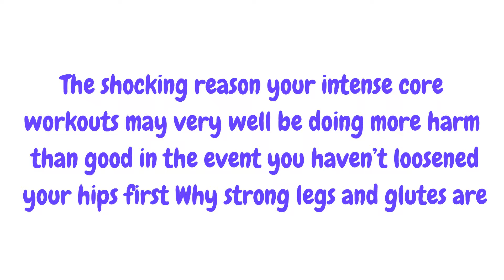Unlock Your Hip Flexors-How Good is Unlock your Hip Flexors Really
sonson healthy
Unlock Your Hip Flexors will give you a practical, east to understand the program you need to usetoday for instantly releasing your hip flexors for much more strength, better health insurance, and all day energy.

In this method, Rick has pulled together a “sequential flow” designed just for you made up of 10 carefully selected exercises, including
 PNF Stretching, Static Stretching, Dynamic Stretching, 3-Dimensional Core Stability Exercises, Mobility Exercises, Fascia Stretching and Muscle Activation.

This program can be quite complete in listing the possible factors that cause tight hip flexors along with factors that could lead to the issue. The hip flexors are definitely the engine of our own bodies.

This muscle does not simply control our balance, it controls our capability to twist, reach, bend, walk, step and sit. Unlock Your
Hip Flexors is sold with everything you need for a simple to follow solution to the hip flexors problem. Once you have unlocked
your hip flexors, you’ll get access to more strength, better health insurance energy.Discover From Unlock Your Hip Flexors: Exactly how to concentrate on those hard-to-reach muscles with detailed, step-by-step walk-through videos of any single Key Move The No.1 best element of body system posture and why your hips secure the
key to peak performance. The actual impact within your body’s “Mighty Muscle” and ways in which
it is really inside your physical, emotional and spiritual
well-being How your body’s natural survival
response may be tricked into permanent “danger”mode, and just how you can switch it to see the faster fat reduction and more energy.

The main causes for ones psoas muscle to alter the structure, a significant danger sign on your body. Why you’re in the same way likely to be impacted by this problem in case
 you’re a balls-to-the-wall gym rat training or maybe a couch potato. Why, when you have a desk job or drive an auto for long periods, you must act now.

The shocking reason your intense core workouts may very well be doing more harm than good in the event you haven’t loosened your hips first Why strong legs and glutes are crucial to your overall heath and why you must prevent an excessive amount of flexion of your own hips. How trauma, injury, and stress can accumulate within your posture and just how it will ultimately affect your psychological state.